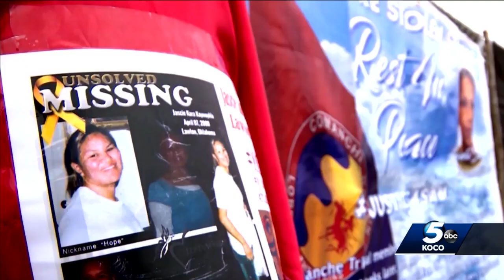Lawmaker explains what state is doing to find missing Oklahomans